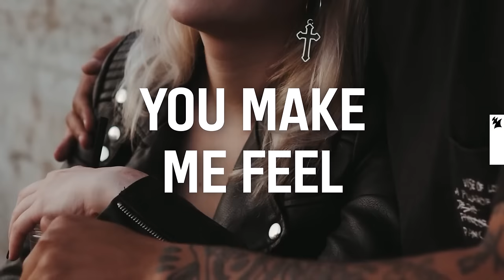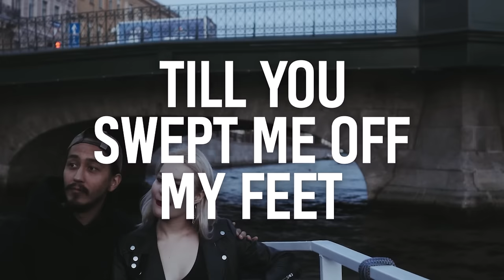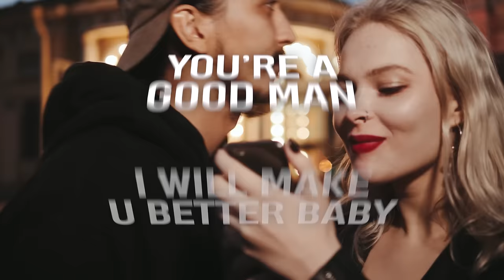MistaJam feat. Vula - Make You Better (Official Lyric Video)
Discover 'MistaJam feat. Vula - Make You Better' on your favorite streaming platform

MistaJam returns with ‘Make You Better’, another undeniable party starter written in collaboration with his friend, the prestigious, respected and legendary hitmaking vocalist Vula, who has worked with everyone from Oliver Heldens and Riton to Quincy Jones. A mixture of MistaJam’s signature driving beat with masterfully layered synths harking back to the ‘80s, this record hits all the right notes in creating the dance floor NRG.